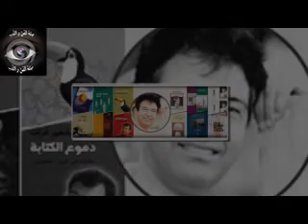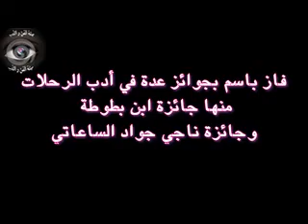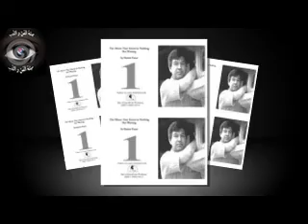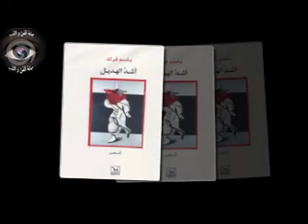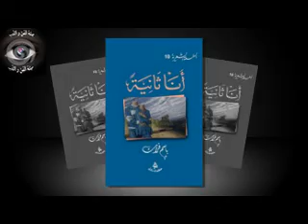مجلة الفن و الأدب السمعية البصرية العدد الأول أكتوبر 2016 - شعر - الإمبراطور - باسم فرات- العراق